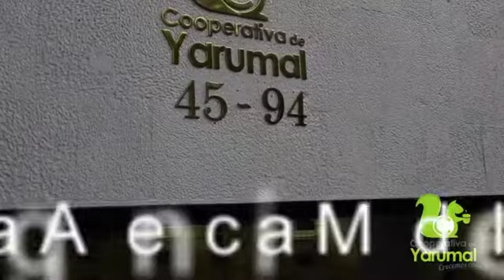Elección de delegados Cooperativa de Yarumal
¡Participe y elija su delegado en la @cooperativadeyarumal !
Desde hoy 29  de enero  hasta el 17 de febrero de 2018, estaremos en  las votaciones.  Te esperamos en nuestras oficinas
En Yarumal
Calle 20 No. 19-18 Parque principal

En Medellín
Calle 52 No. 45-94
oficinas 9901 edificio Vicente Uribe Rendón